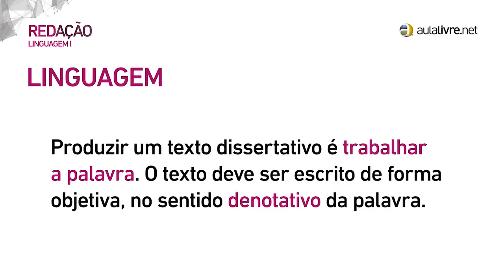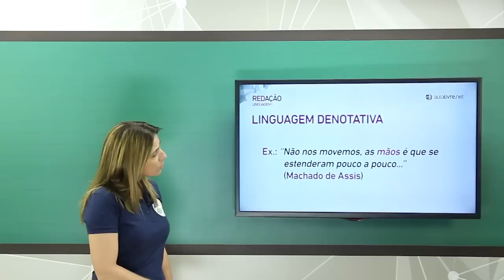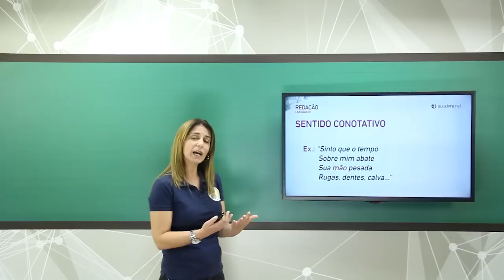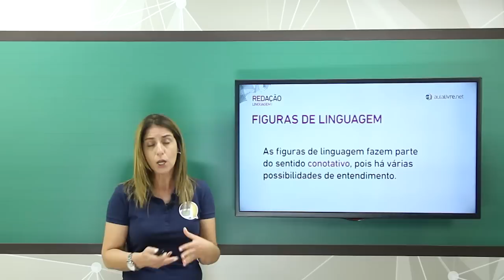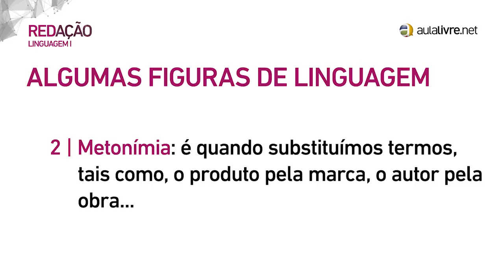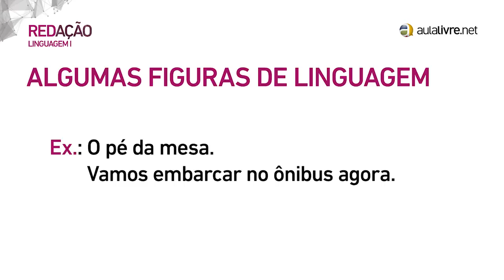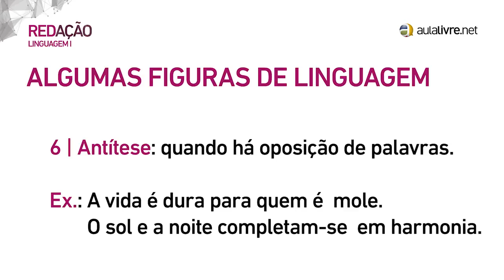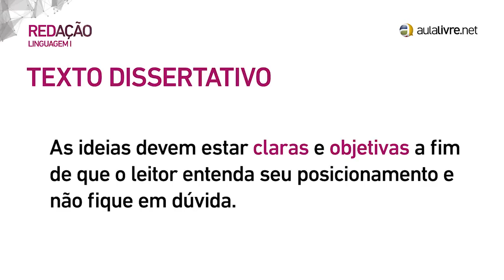Redação - Linguagem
Então acesse nosso site e fique ainda mais preparado com nosso curso completo VestEnem